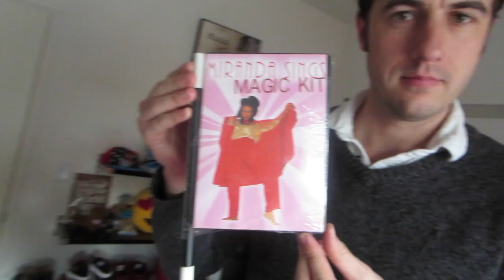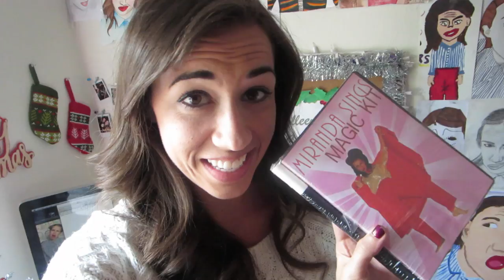JENNA MARBLES & MIRANDA - Vlogmas 16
Miranda and Jenna Marbles spy on a naked man and see his penis!  EWWWWWW!